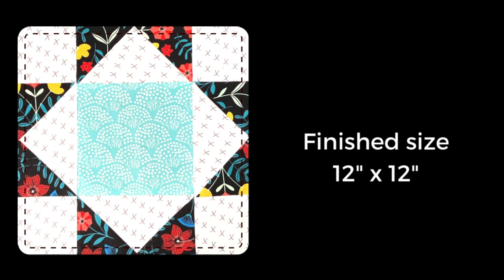King's crown variation quilt block video tutorial